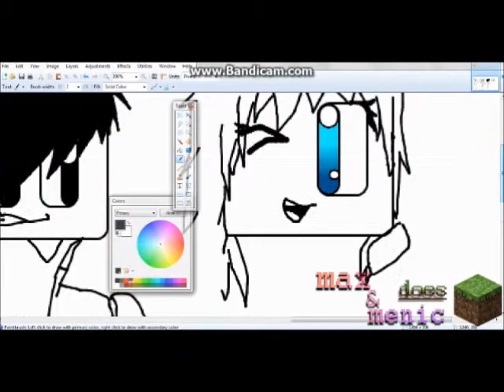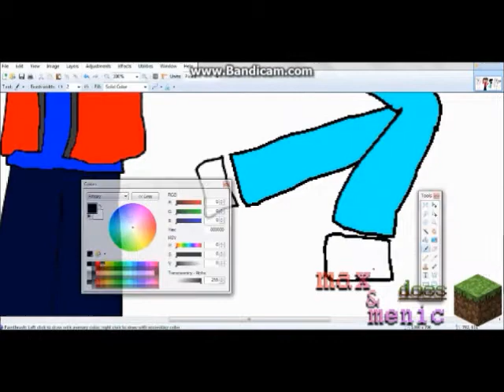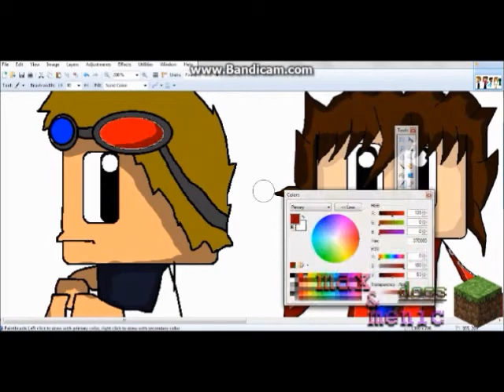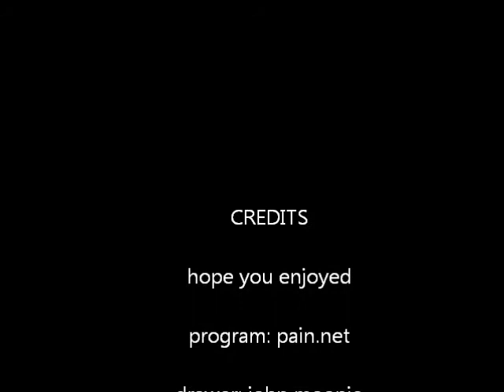drawing of max&menic team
you jelly faggots